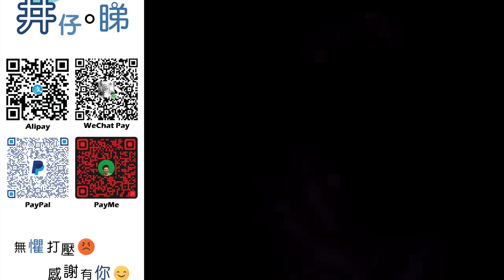賢學思政出事同石墻花有關?!|新瓶舊酒策略被識破?!|上午恒指跌千點井仔有嘢講!|井仔點睇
希望各位觀眾可以支持下我
如果覺得我呢條影片講得唔錯不妨用$1
支持一下我
一段關於我嘅新聞
hello, 各位藍色陣營正常嘅香港人大家好。
我叫做港安思古井,大家可以叫我做井仔
我希望可以透過youtube 呢個平臺,去分享一下自己嘅意見
我係無任何政治背景 人脈 及資金支持
歡迎任何政黨/組織/廣告商 聯絡